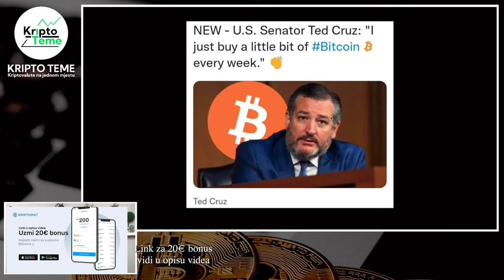KRIPTO UZ KAVU (Srijeda 25.05.) Kriptovalute i nove vijesti iz kripto svijeta - Kriptovalute 2022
KRIPTOMAT MJENJAČNICA TI POKLANJA 20 EURA - Akcija za nove korisnike. Kupiš kriptovalute u vrijednosti 100 Eura i dobiješ bonus od 20 Eura na račun ;)

VELIKA NAJAVA IZ KRIPTOMATA; Uskoro lansiraju KRIPTOMAT VISA CARD i moći ćete plaćati kriptovalitama bilo gdje u svijetu. Isto tako uskoro kreće i KRIPTOMAT EARN a to nači da ćete dobivati % na sve kriptovalute koje vam stoje na kriptomatu. Usudio bi se reći bolje od Celsiusa.

PROJEKT VALIDUS

ONDA JE OVO LINK ZA VAS SA SVIM MOGUĆIM
PITANJIMA, ODGOVORIMA I POJAŠNJENJIMA
I GLAVNA POLAZNA TOČKA

RAZVOJ OVOG YOUTUBE KANALA MOŽEŠ
PODRŽATI TAKO DA POSTANEŠ ČLAN KANALA ZA SAMO 1.3 Eur

👉 Pazite se prevaranata po Facebooku, Telegramu, Instagramu i ostalim kanalima koji koriste moje ime i prezime i pokušavaju stupiti u kontakt s vama. JEDINI NAČIN na koji ja komuniciram s ljudima je moj službeni mail (bez crtica, bez duplih slova i dodataka) a kad sam s ljudima u kontaktu onda je to isključivo ZOOM video call. NIKADA I BAŠ NIKADA S LJUDIMA O POSLU, FINANCIJAMA ILI ULAGANJIMA NE KOMUNICIRAM POTEM CHATA ILI PORUKA. Hvala.

Kriptovalute
zarada 2022
Kako zaraditi novac online
Kako zaraditi na internetu
Kriptovalute 2022
Kriptovalute 2022
BITCOIN OPTIMIZAM
KRIPTOVALUTE I NOVE KRIPTO VIJESTI U NOVOM VIDEU KRIPTO UZ KAVU - ČETVRTAK 26.05. - Kriptovalute
kriptovalute
kako zaraditi preko interneta
online zarada metahero
metahero metaverse
Kriptovalute bitcoin zarada
Kripto tržište je u padu kava uz kripto
cryptocurency
kripto live
KRIPTO LIVE
kripto tržište je rizično
centralizovane platforme